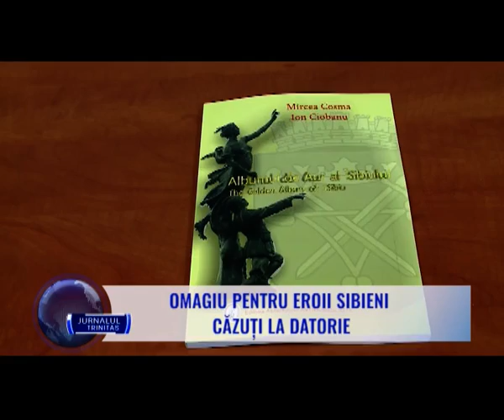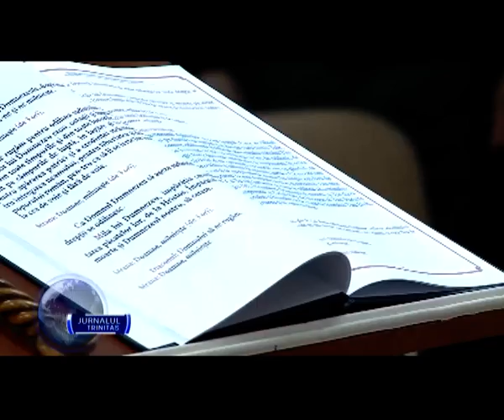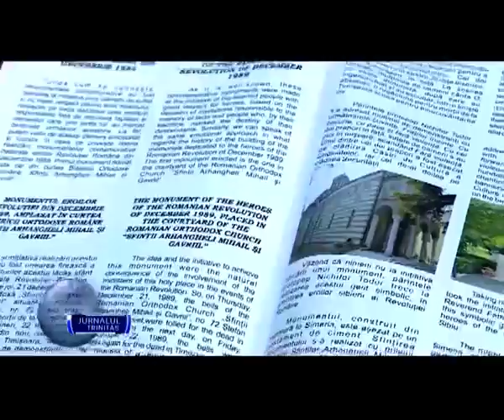Omagiu pentru eroii sibieni căzuţi la datorie